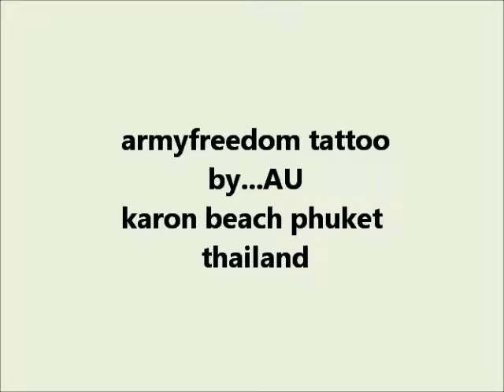"ARMYFREEDOM TATTOO" Karon Beach,Phuket,Thailand.